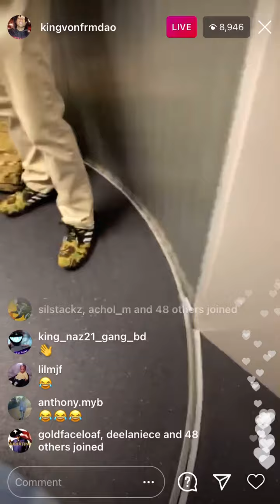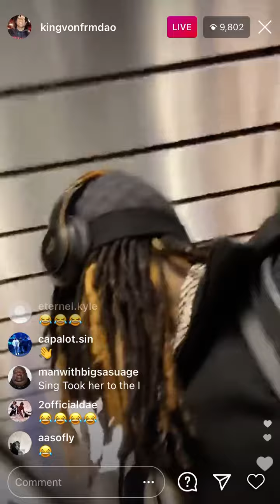Police trying to search king von for drugs at airport